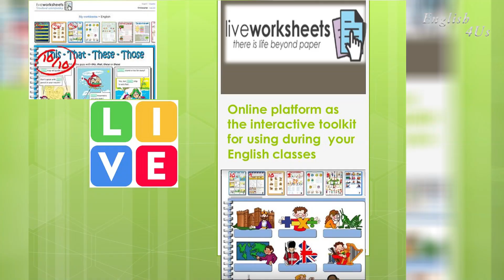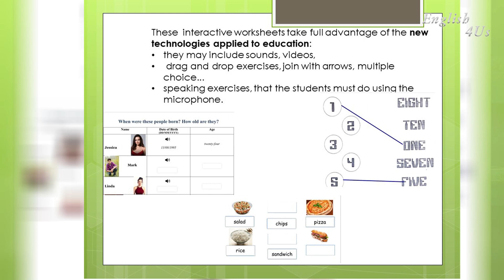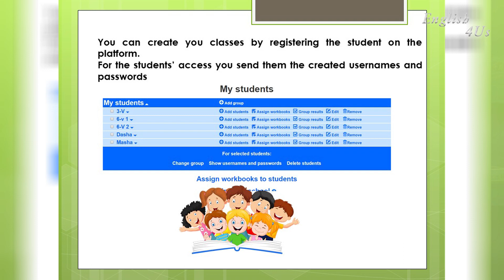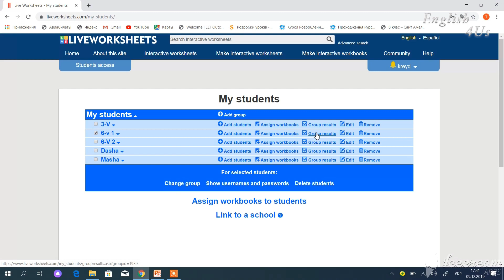Використання платформи Liveworksheets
У відео представлено досвід роботи вчителя англійської мови Тетяни Зуєвої з використання платформи-конструктора інтерактивних вправ Liveworksheets.